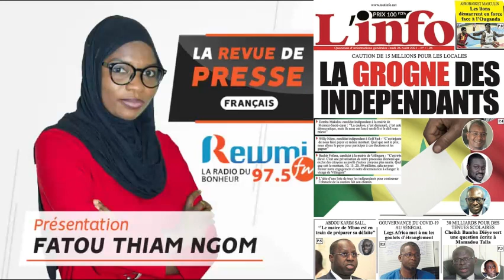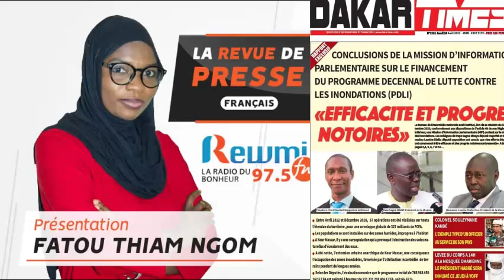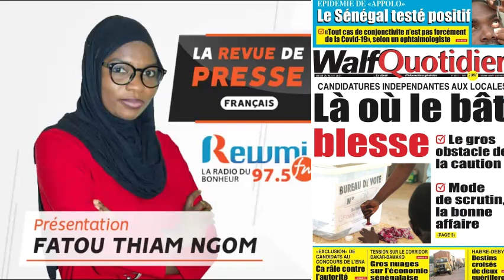REVUE DE PRESSE AVEC FATOU THIAM NGOM FR DU 26 08 2021